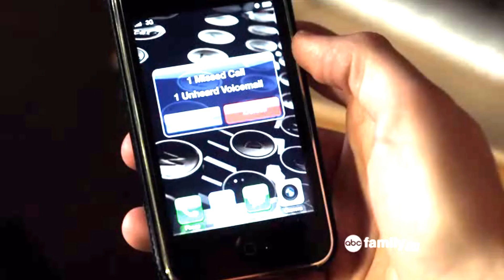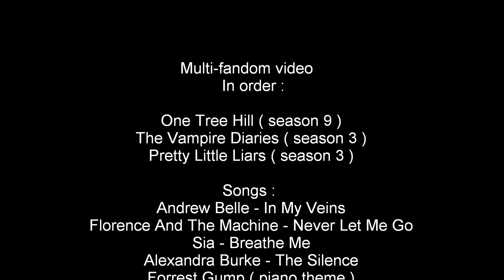Multi-fandom / medley [ OTH TVD PLL ]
Hi guys. Here it is! My brand-new video. That is a completely different video than I did before. Pretty Little Liars, The Vampire Diaries and One Tree Hill are my favorite TV series that is why I picked them in my video. I hope you enjoyed it.

All the information at the end of the video.